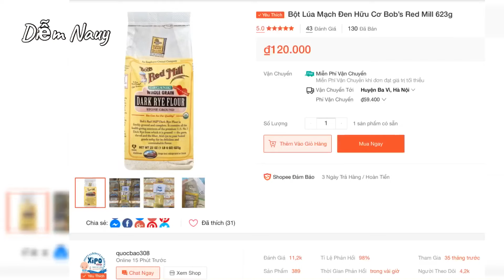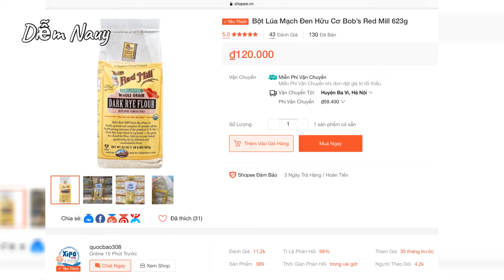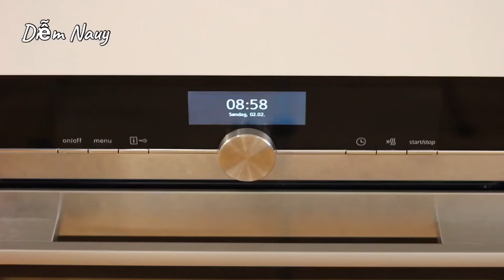Bánh mì truyền thống Nauy vỏ giòn, ruột dai và xốp | Bếp Nhà Diễm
Video này Diễm giới thiệu với mọi người 1 loại bánh mì truyền thống của người Nauy. Đây là cách làm từ ngày xưa, lúc chưa có những công cụ hỗ trợ nhồi bột như bây giờ. Bánh mì được tạo hình với phương pháp xếp và gấp bánh. Với phương pháp này sẻ giúp cho bánh nở tối đa, vỏ giòn, ruột dai và xốp. Một trong những ưu điểm của loại bánh mì này là sử dụng rất ít men nở, mình sẻ sử dụng thời gian để giúp cho bột bánh có quá trình tự lên men, sợi gluten trong bột mì có thời gian để giãn nở tốt nhất, làm cho hương vị bánh rất thơm và khi nếm, mình sẻ cảm nhận được vị ngọt tự nhiên từ hạt lúa mì. Diễm học được cách làm bánh mì này từ sách " Bakeboka" của tác giả người Nauy Sverre Sætre, một trong những quyển sách làm bánh mà Diễm yêu thích nhất.

Nguyên liệu:

400gr bột làm bánh mì ( 12-14gr protein) / 400g bread flour
100gr bột lúa mạch đen / 100g rye flour
1/2 mcf ~ 1g men nở khô / 1/2 tsp ~ 1g instant yeast
1,5 mcf = 5g muối / 1,5 tsp = 5g salt
1 mc = 15g mật ong / 1 tbsp = 15g honey
400ml nước lạnh / 400ml cold water

Video được đăng vào mỗi thứ 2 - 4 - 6 hàng tuần vào lúc 21h Nauy.

Cảm ơn rất nhiều sự theo dõi của mọi người!